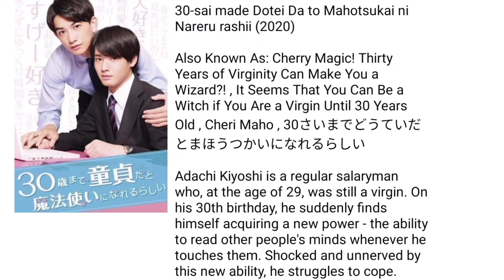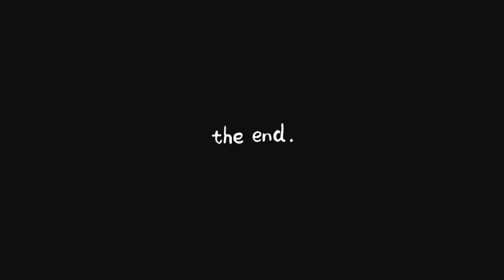30-sai made Dotei Da to Mahotsukai ni Nareru rashii (2020) || Cherry Magic!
30-sai made Dotei Da to Mahotsukai ni Nareru rashii (2020) || Lewis Capaldi Someone You Loved [NCA] ||

Also Known As: Cherry Magic! Thirty Years of Virginity Can Make You a Wizard?! , It Seems That You Can Be a Witch if You Are a Virgin Until 30 Years Old , Cheri Maho , 30さいまでどうていだとまほうつかいになれるらしい

Adachi Kiyoshi is a regular salaryman who, at the age of 29, was still a virgin. On his 30th birthday, he suddenly finds himself acquiring a new power - the ability to read other people's minds whenever he touches them. Shocked and unnerved by this new ability, he struggles to cope.

That is, until one day he accidentally touches the handsome and popular fellow office-worker, Kurosawa Yuichi, only to find out that Kurosawa actually has secret romantic feelings for him. How will Adachi cope with this new revelation?

Related Content
Cherry Magic! Thirty Years of Virginity Can Make You a Wizard?!: The Movie (Japanese sequel)
Valentine's Day / Rokkaku (Japanese spinoff)
Tsuge & Minato (Japanese spinoff)
Cherry Magic (Thai adaptation)

Director: Yuasa Hiroaki, Kazama Hiroki, Hayashi Masataka
Screenwriter: Yoshida Erika, Okazaki Satoko
Genres: Comedy, Romance, Life, Supernatural
Country: Japan
Type: Drama
Episodes: 12
Duration: 24 min.